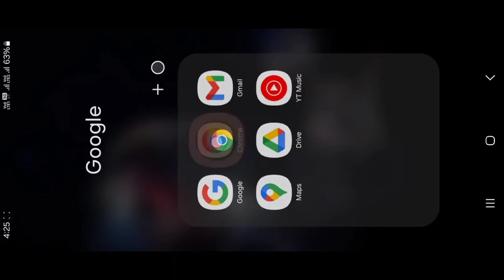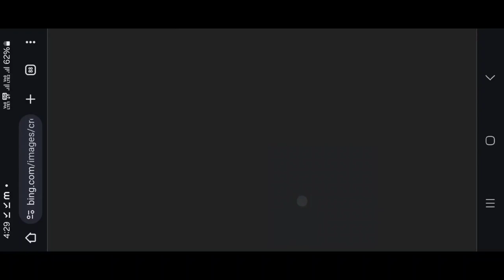How To Create 3D Ai Wings Name Image | Photo Me Pankh Kaise Lagaye | Devil Photo Editing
About This Viedo👇

Your queries 💡

how to create wings name images
3d wings name image create
how to create 3d wings name image
how to create 3d ai wings name image for girl
how to bing image create on instagram
how to create 3d ai wings neon text image
photo me pankh kaise lagaye
photo mai pankh kaise lagaye
apni photo me pankh kaise lagaye
apne photo me pankh kaise lagaye
apne photo ke pankh kaise lagaye
devil photo editing app, devil editing
devil wings photo editing
devil photo editing tamil
latest devil photo editing
picsart premium apk
ankit saini editz
PROMPT 👇

Create a 3d illusion for a profile where a 20 old boy  in a white hoodie sitting casually on a wingback chair wearing sneakers a white, he looks ahead. the background features "ankit saini" in big and capital red neon light fonts on the black wall there should not his shadow. and there are Wings to make it appear as if he is an angel.

1. Bing Images creator

Hashtags ✅